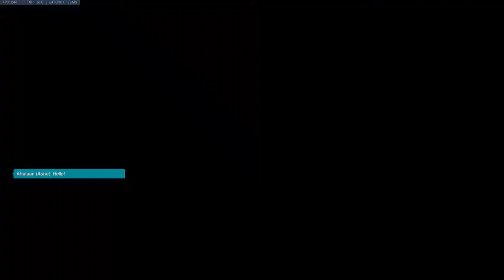BACKING UP... | Overwatch #3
We need back up :p